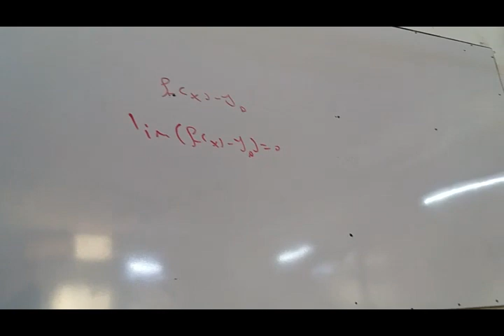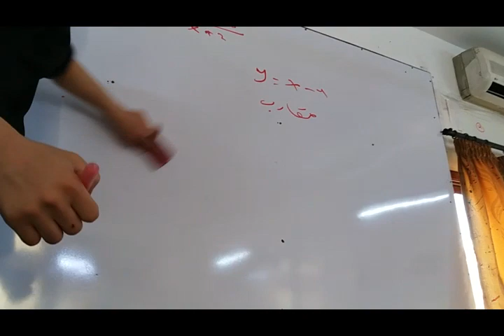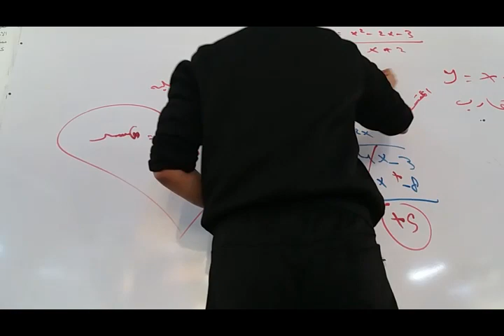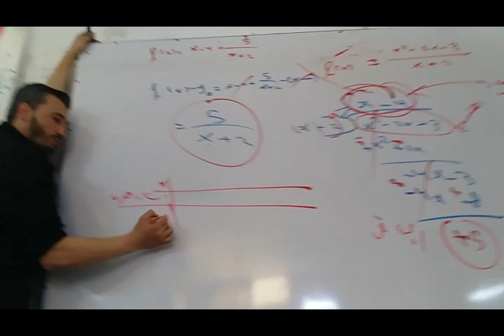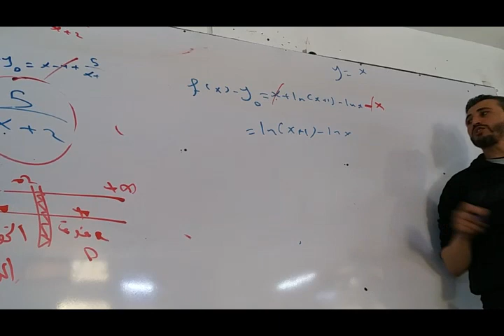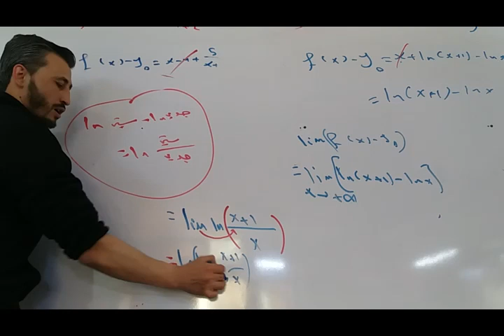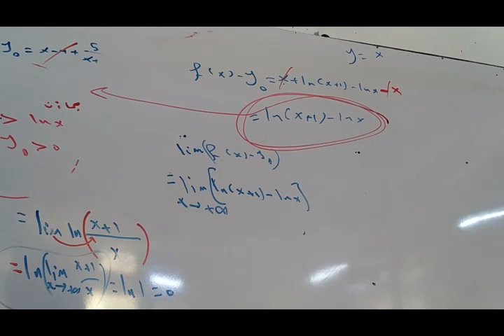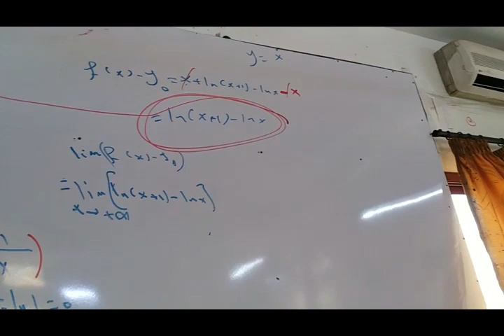شرح مكثفة طريقك نحو 600 - صفحة 12 - اثبات المقارب المائل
طريقك نحو ال 600 مع الأستاذ فارس جقل
رابط الصورة المشروحة

حصريا💕 من مكتبة الأمل
متوفر لدى مندوبي المكتبة في المحافظات نوط ومكثفات (مركز أونلاين التعليمي) التالية:
* مكثفة رياضيات تاسع وبكالوريا (طريقك نحو ال 600 ) مع الحلول  للأستاذ فارس جقل.
* أرقام التواصل مع المندوبين:
دمشق: مكتبة هديل (المهاجرين جانب جامع عفيف مقابل السفاره الفرنسية)
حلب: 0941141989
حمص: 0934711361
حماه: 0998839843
طرطوس: 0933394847 (جانب فرن البرانية).     السويداء: 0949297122
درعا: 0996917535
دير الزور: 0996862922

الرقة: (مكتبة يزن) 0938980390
القلمون يبرود النبك دير عطية و (قراهم)
مكتبة البركة يبرود الشارع العتيق
هاتف 7826651جوال 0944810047* باقي المحافظات عن طريق مكتبة الأمل والشحن عن طريق القدموس. 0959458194